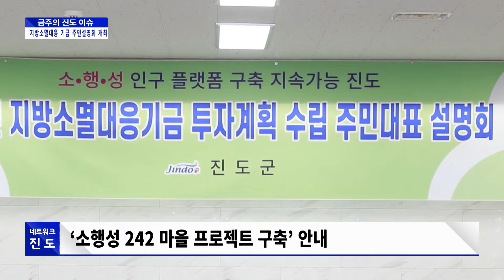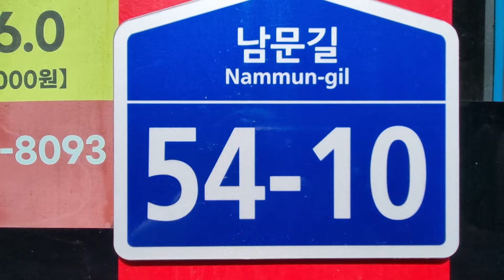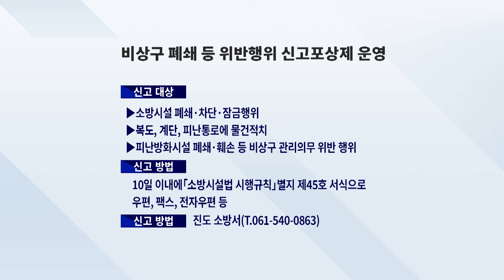네트워크 진도 2023년 7월8일~7월21일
뉴스 진도 네트워크 진도#진도지역뉴스